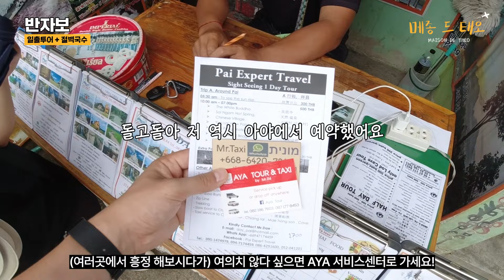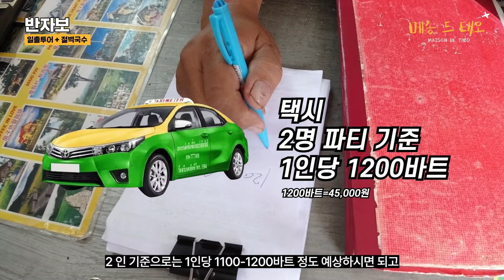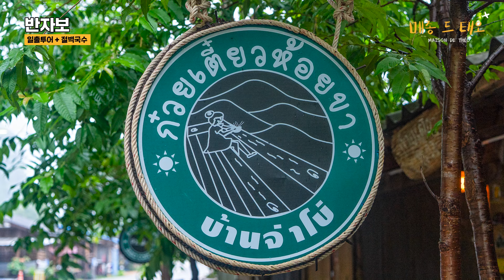태국 빠이에서 딱 한 곳만 추천하라면 저는 여기요!! 🖐🏻 반자보 일출 투어 리뷰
안녕하세요 테옵니다 :)

1주일의 빠이 여행에서
'가장 기억에 남는 단 한곳을 소개한다면?'
저는 잠시도 망설이지 않고 반자보를 말할 것 같아요 :)

그 정도로 너무 좋은 여행지였으니 여러분들도 빠이를 가신다면,
기왕 가신 김에 꼭 반자보 일출 투어를 해보시길 추천드립니다.

- 타임라인👀 -
0:00 반자보 간단 소개
02:25 여행 시작(졸음 주의)

*매장 이전, 폐업 이슈가 있다면 다른 여행자분들을 위해 대댓글로 공유해주세요!

👍🏼 Special thanks to @Miss B